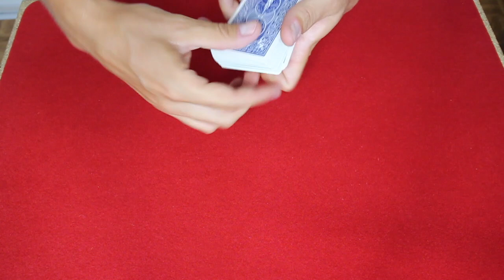PREDIRE LE FUTUR avec un tour de MAGIE !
MODALITE PARTICIPATION CONCOURS (Spirit):

3) Mettre un pouce bleu a cette vidéo
4) Mettre un commentaire à cette vidéo

Tirage au sort et résultats le 04/09/20

SUIVEZ-MOI !